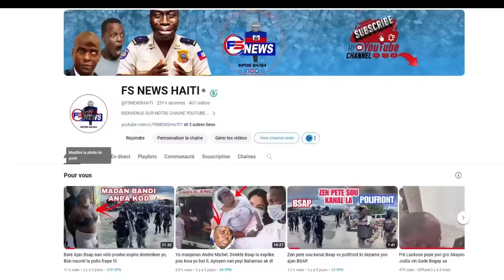Gade sak rive Ariel Jamaique, Nan Renmen pouvwa Esak Pou rive Granmoun San Wont